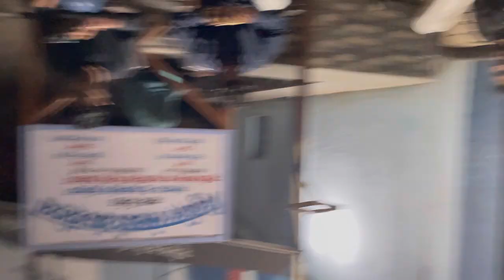Vicky Bhaiya Ki Shaadi | family time | full enjoyed 🥳❤️‍🔥￼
Vicky dada chi haldi full rada

Do like
Comments

Musician: Jeff Kaale

Musician: @iksonmusic